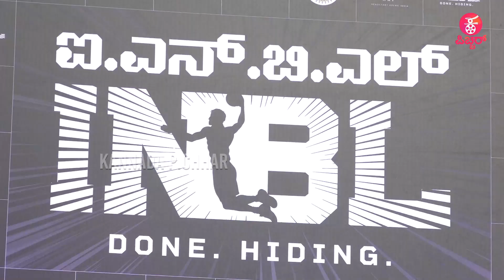ರಾಜ್ಯಪಾಲರ ಜೊತೆ ರಾಕಿ ಭಾಯ್ | YASH | THAWAR CHAND GEHLOT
Concept & Execution : Praveen Ekantha & Lokesh .D
Camera : Arun Kumar M.N
 Editing : Megharaj
Graphics : Atal Shetty
Techniciens :  Rajesh ,Chethu.Charlie,  Sumanth,
Production :Praveen Ekantha Media Solutions